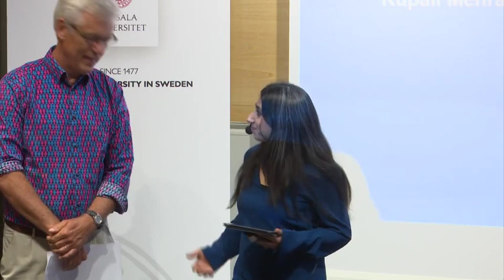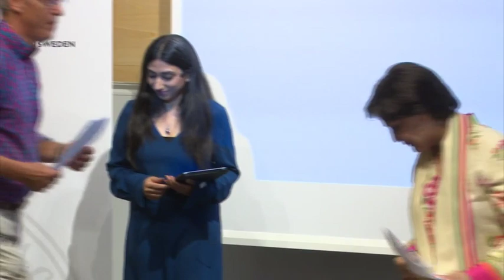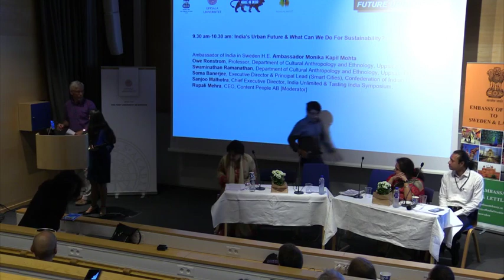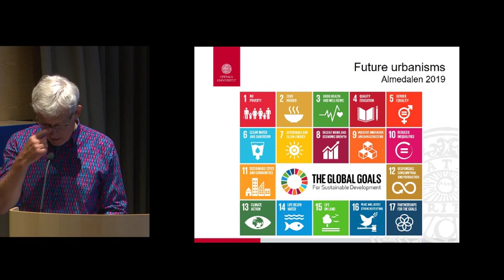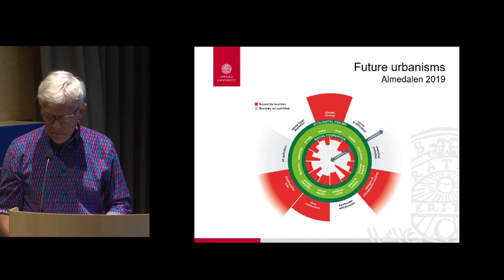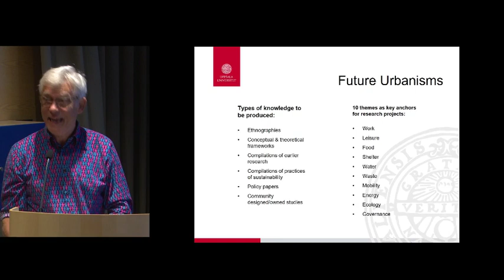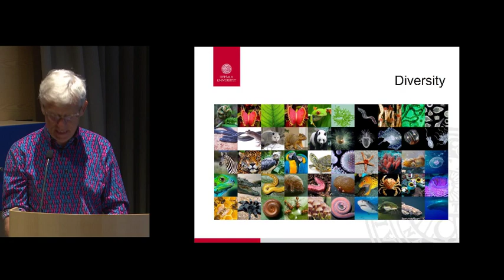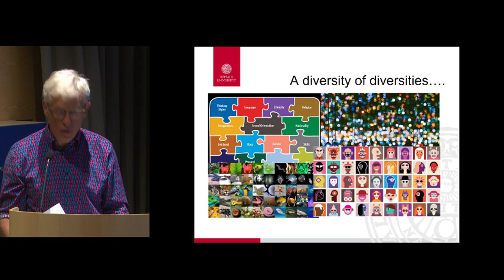India’s urban future is everybody's future. What can we do for sustainability?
India will be the third-largest economy by 2025. By 2030 a majority of Indians will be living in urban areas. The urban challenges require innovative at scale solutions. What models from Scandinavia can facilitate sustainable solutions for urban life?

India's urban future is everybody's future. Urban sustainability requires innovative, out-of-box and at scale solutions, that are affordable, world class in terms of productisation, service orientation and last mile delivery. Additionally, they will have to be finely attuned to the country’s unique and diverse sociopolitical and cultural environment, while contributing positively to the overarching framework of UN:s Sustainable Development Goals. Such solutions have also to be acceptable to a variety of stakeholders and have the capacity to integrate with both public and government institutions and market-focused companies. The seminar will discuss the challenges of India’s rapid urbanization, from technology to lifestyle, while at the same time looking at pathways and models from the Scandinavian ecosystem that can facilitate the creation of sustainable solutions for urban life and living.

Medverkande:
Owe Ronström, Professor, Uppsala University
 Swaminathan Ramanathan, Researcher, Uppsala University
 Rupali Mehra, Moderator, Content People
 Soma Banerjee, Executive director, Smart cities. Confederation of Indian industries (CII)
Monika Kapil Mohta, Ambassador, Embassy of India in Sweden
Sanjoo Malhotra, Chief Executive director, India Unilimited